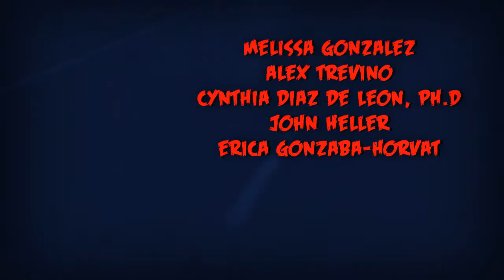Maraca 7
Maraca De Amor hosts a cocktail party in her rooftop penthouse to raise money for a charity and one of her guests is infamous unethical attorney, Tito Tramoso.  When Tito is murdered on the veranda, the police lock the elevator to the penthouse, and threaten not to let anyone leave until the murderer is identified. The night ends with an Uptown Funk parody and all the guests join in the fun. The Perry Mason theme is not ours and we appreciate the use of it in this parody. This short film appeared in the live production of "Scamalot," the 2015 Ethics Follies® production by The Association of Corporate Counsel, South/Central Texas Chapter on   October 28 or 29, 2015 at The Charline McCombs Empire Theatre for two hours of continuing ethics education.